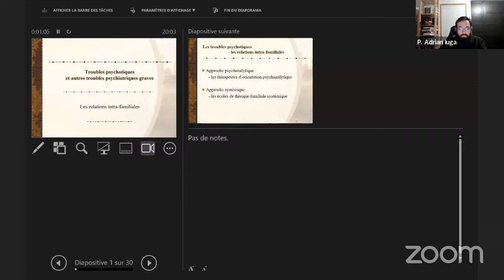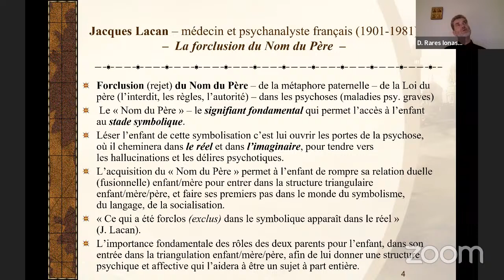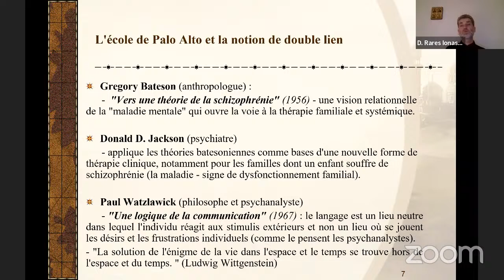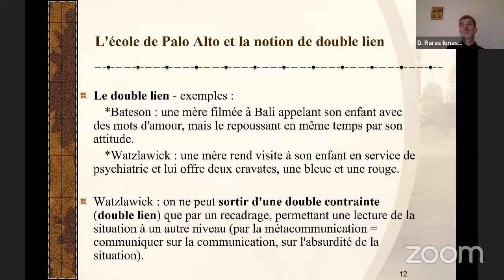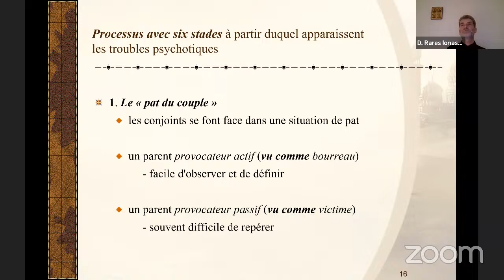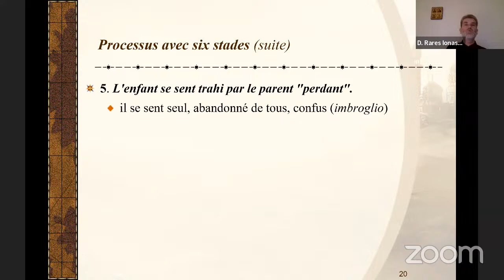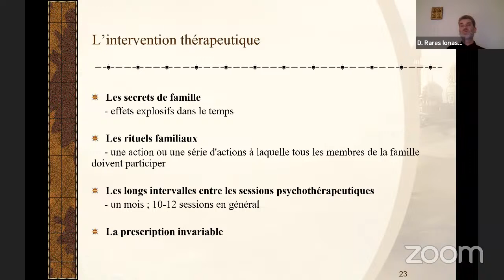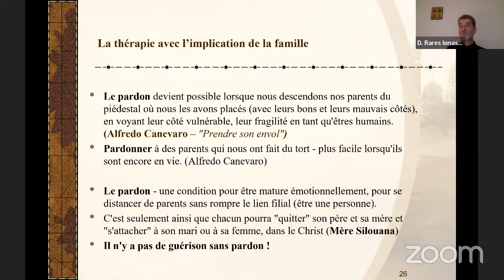Les troubles psychotiques et les troubles psychiatriques graves - les relations intra-familiales